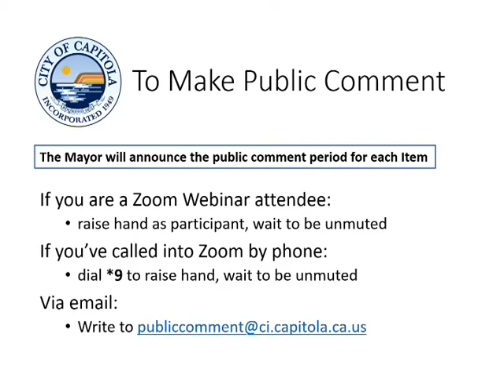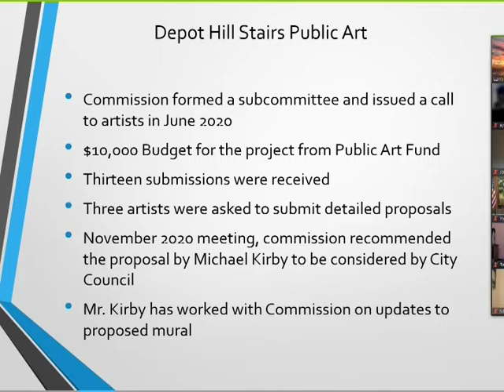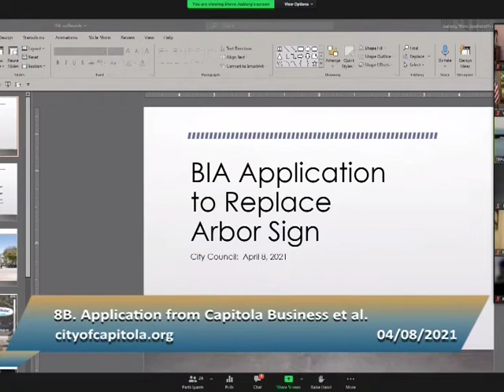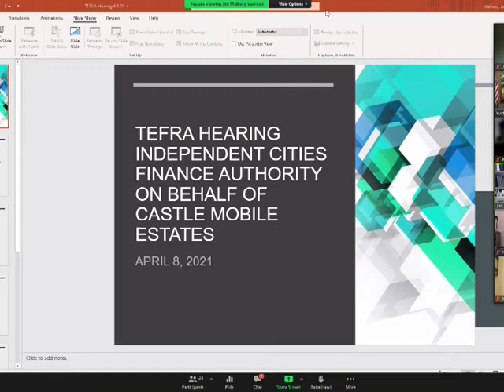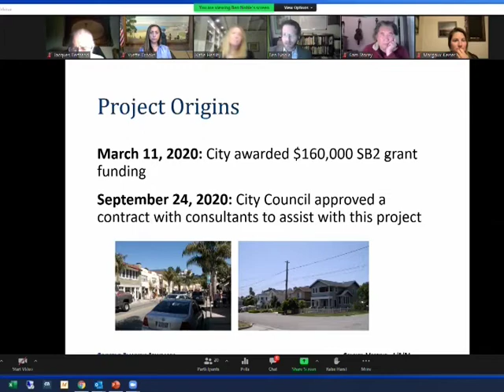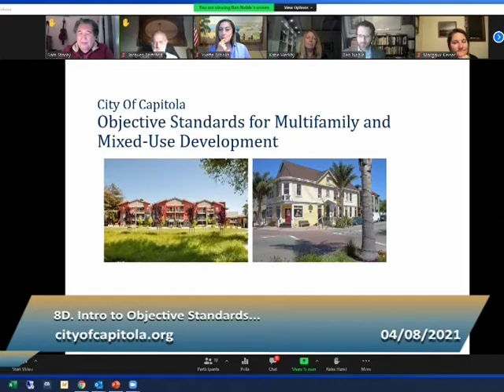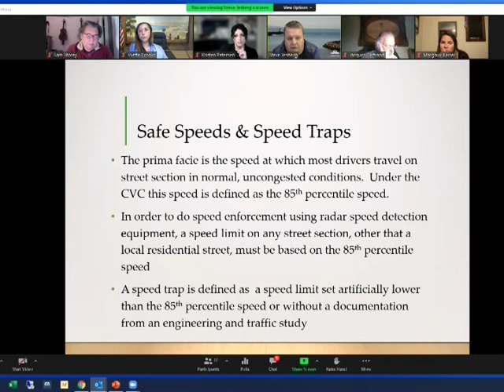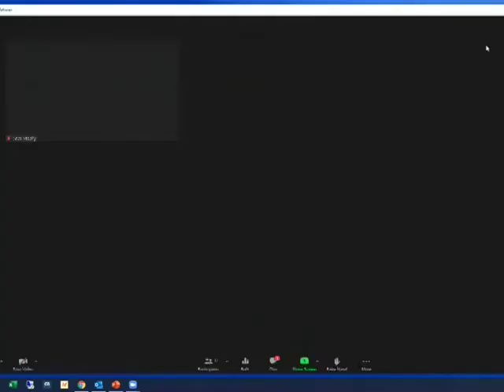Capitola City Council 4/8/21